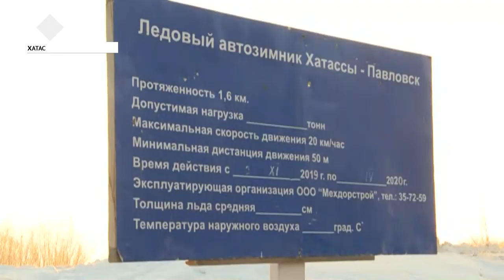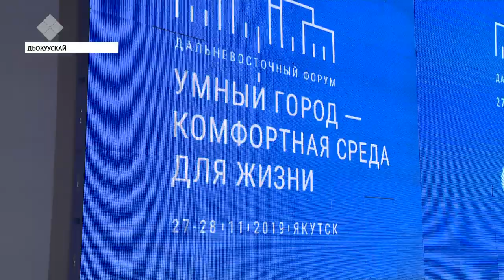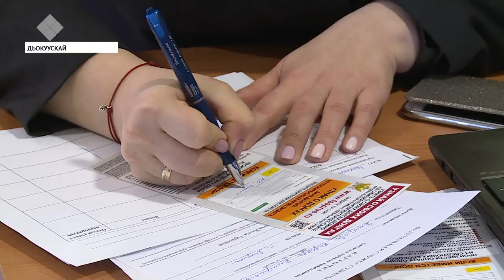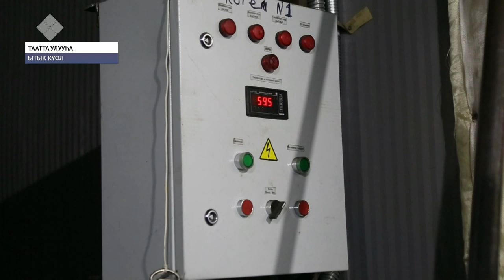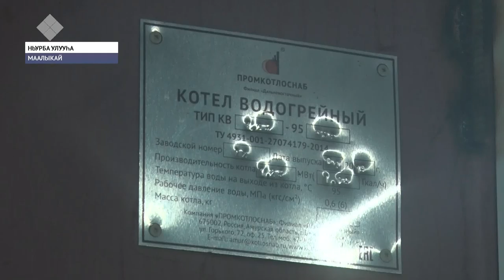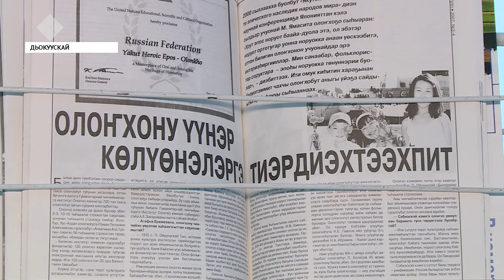«Саха сирэ» информационнай биэрии. Сэтинньи 27 күнэ, 13:30 ч